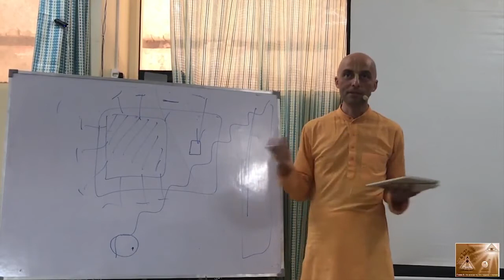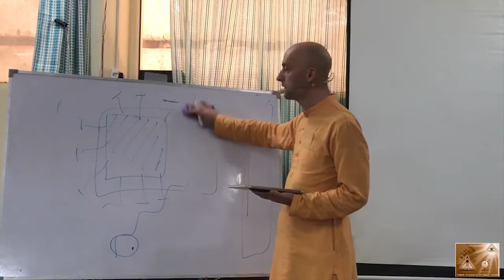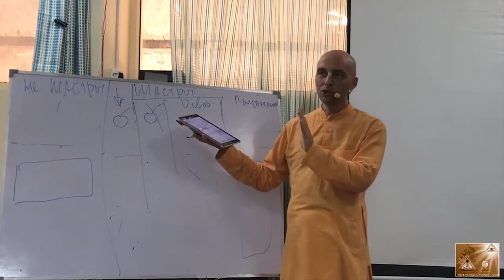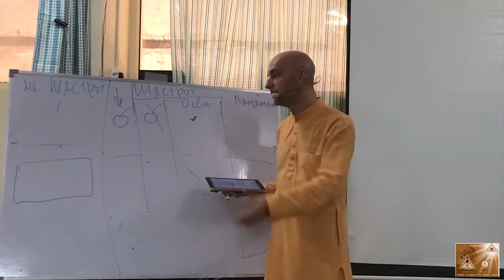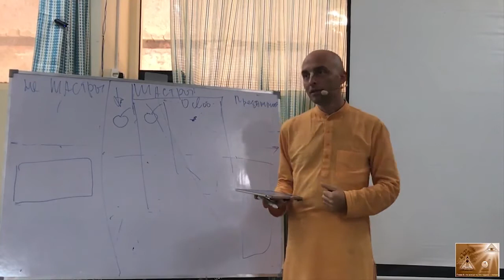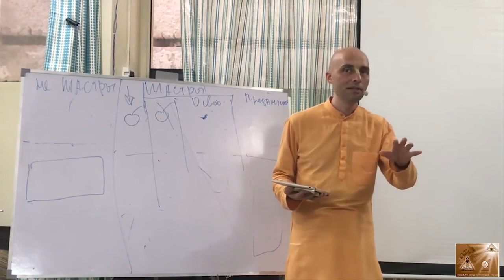Какова судьба неудачливого йога. Ватсала дас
О, Кришна, какова судьба неудачливого йога, который с верой шел путем духовного самопознания, но затем оставил его, прельстившись мирскими удовольствиями и не достиг совершенства?
Ватсала прабху просто и доступно поясняет суть данного стиха во фрагменте из 22-ой лекции по "Бхагавад-гите". Глава 6 (Вриндаван, 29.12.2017)